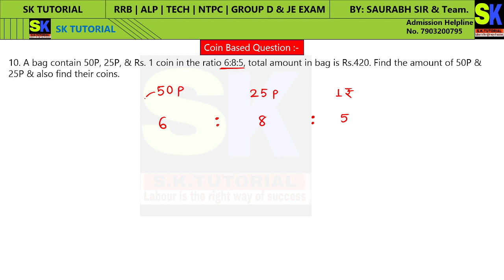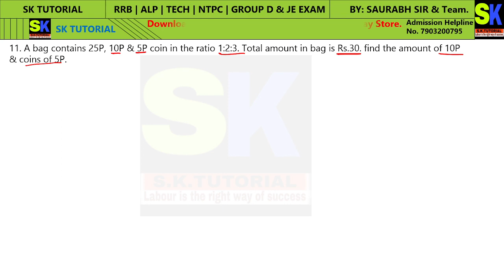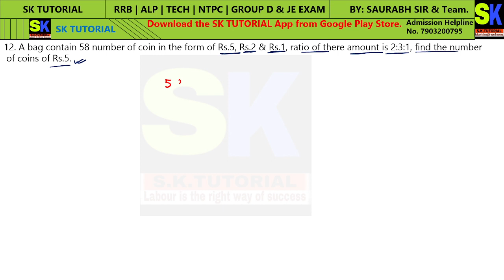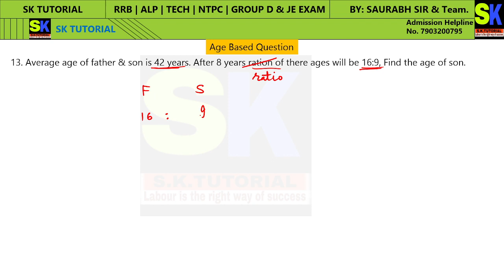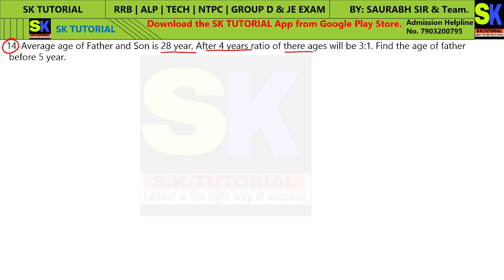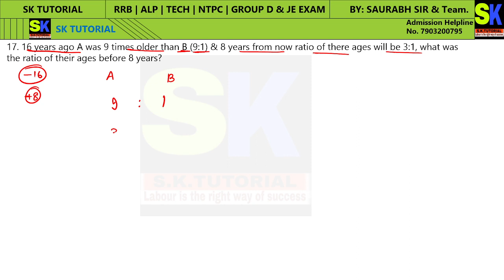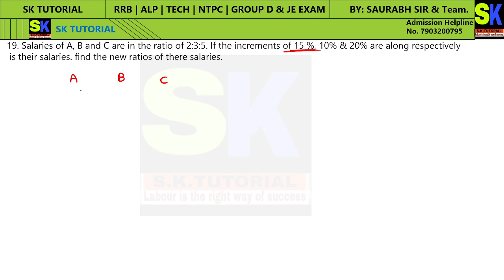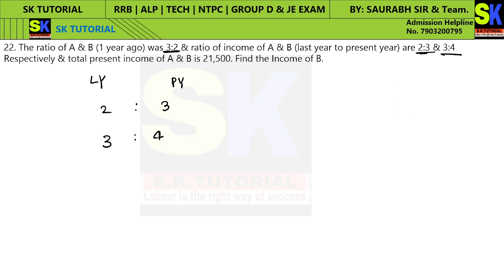RRB JE 2024 CLASS | MATHS CLASS | RRB JE VACANCY UPDATE | JUNIOR ENGINEER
RRB JE 2024 CLASS | MATHS CLASS | RRB JE VACANCY UPDATE | RRB JE | JUNIOR ENGINEER | RRB JE 2024 |sktutorial @SKTutorialOfficial
RRB JE VACANCY 2024 | RRB JE 2024 | RRB JE UPDATE | RRB JE NOTIFICATION | RRB JE VACANCY
Aaj ke iss video me saurabh sir ne RRB JE 2024 exam pattern syllabus ko explain kiya hai. Agar aaplog preparation krna chahte hai RRB JE 2024 exam to aap hmare paid batch me bhi join ho skte hai paid batch me join hone ke liye abhi download kare sk tutorial app ko google playstore se ya fir niche diye gye link ko follow kr skte hai. Adhik jankari ke liye niche diye gye helpline number par call krke jankari le skte hai.

Regards,
SK TUTORIAL Team.